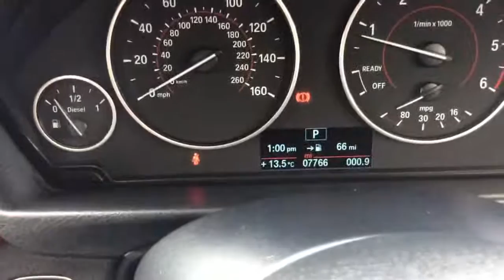BMW 318D Sport 2014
7,000 Miles £18,000